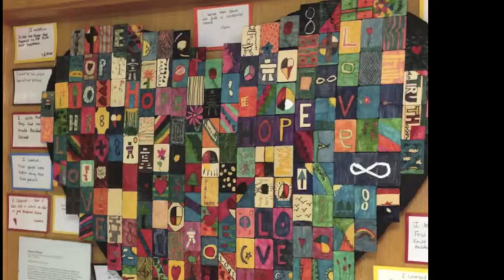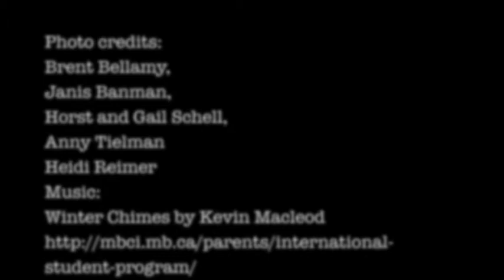MBCI International Student Program 2016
Study in Winnipeg, Canada with the Mennonite Brethren Collegiate Institute International Student Program. MBCI is a Christian independent school located minutes from downtown Winnipeg.  There are opportunities for both short and long-term study.